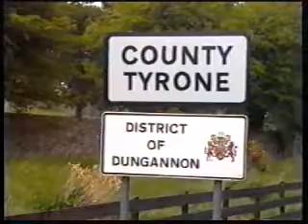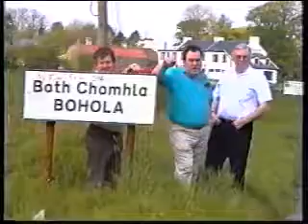Paddy McElherron - My Native Home/ Three Pubs in Bohola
Paddy McElherron & The Wild Country - My Native Home/ Three Pubs in Bohola